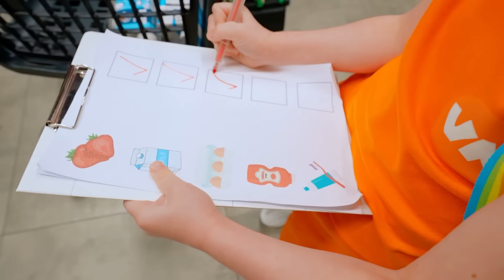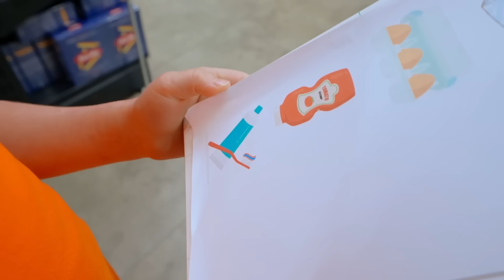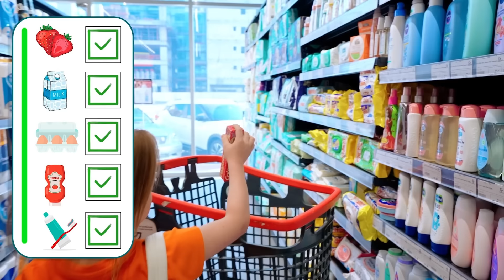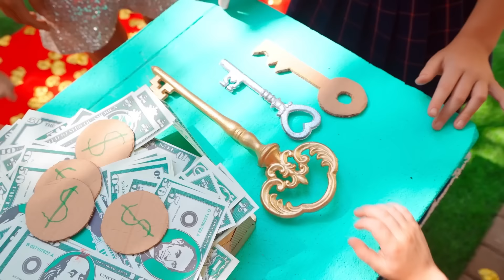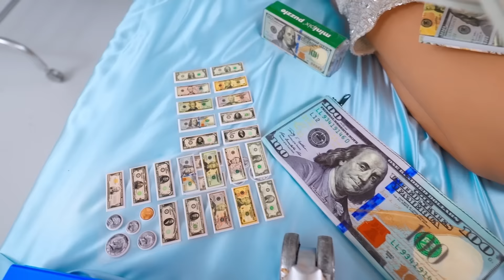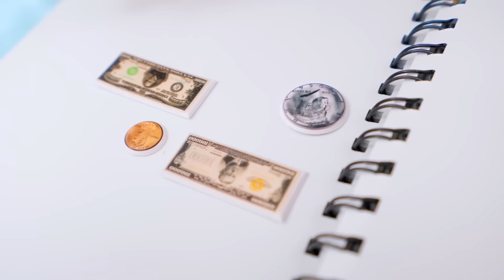ستيفي تذهب للتسوق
مرحباً يا أصدقاء! في هذا الفيديو الممتع، سننطلق مع ستيفي في رحلة تسوق مشوقة! تابعوا كيف تختار الأغراض وتستمتع بتجربة التسوق، مع الكثير من المواقف الطريفة والمفاجآت. استعدوا للضحك والمرح في هذه المغامرة الممتعة!